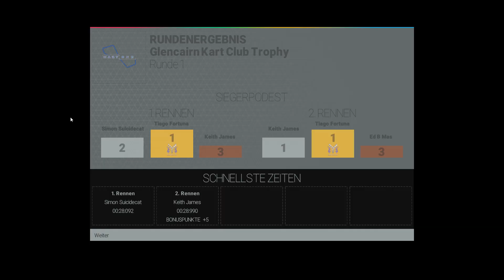Let's Play Project Cars #3 - Bye Bye Kart, Hallo Kart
Titel: Project CARS
Genre: Rennspiele, Simulation, Sport
Entwickler: Slightly Mad Studios
Publisher: Slightly Mad Studios, BANDAI NAMCO Entertainment
Veröffentlichung: 16. März 2015